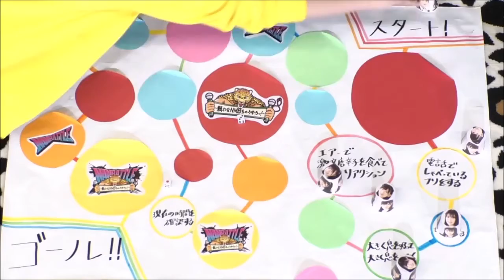SEでめっちゃ盛り上がるNMBとツートライブ NMB48 本郷柚巴